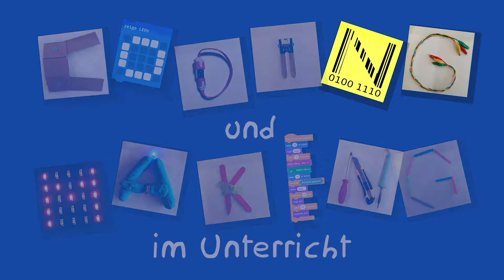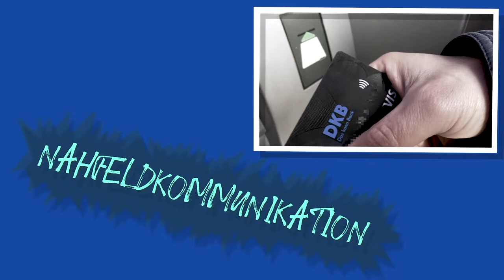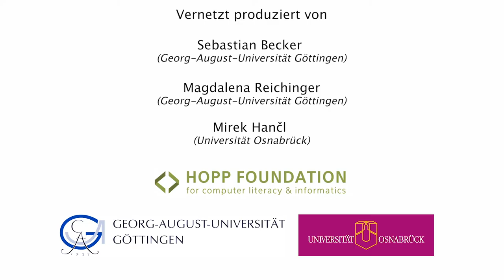[CMU19.1] IT und Algorithmen im Alltag